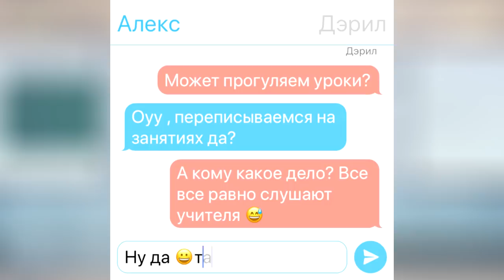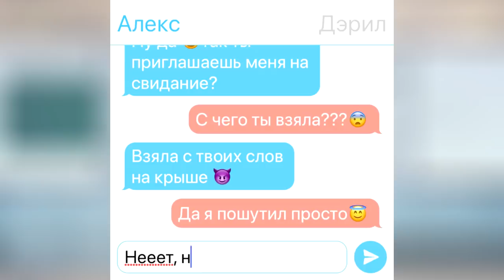ЕЁ БРОСИЛИ В ЛЕСУ... | GACHA LIFE | ОЗВУЧКА | НА РУССКОМ ЯЗЫКЕ